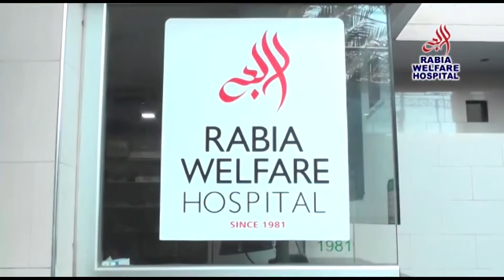Estate Salution MD Ch Ameer Khan walk with kashif hassan@Nizamtvhd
Estate Salution MD Ch Ameer Khan walk with kashif hassan @NIZAM TV